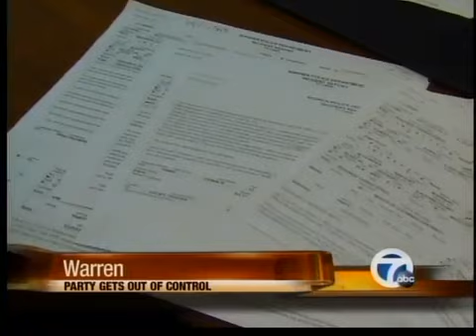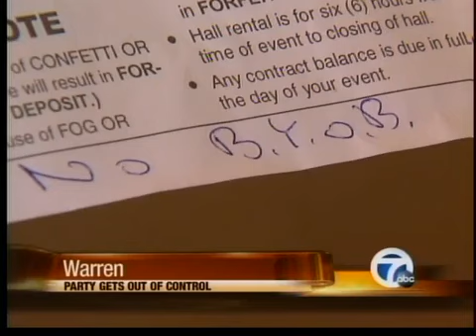Parties in Warren go wildly out of control